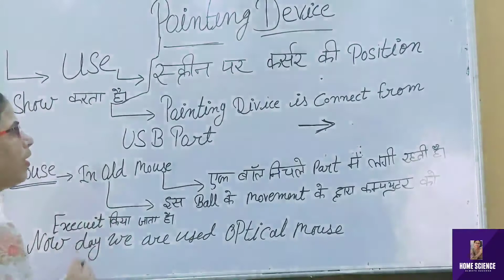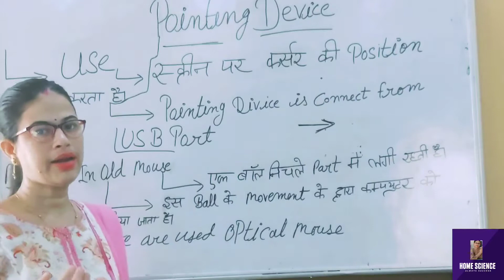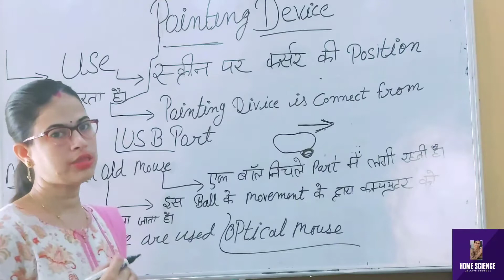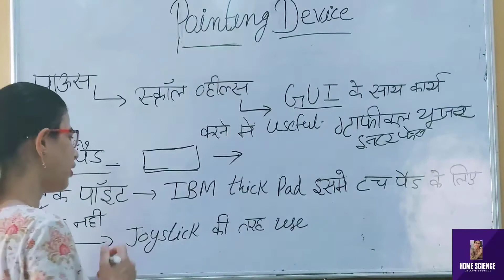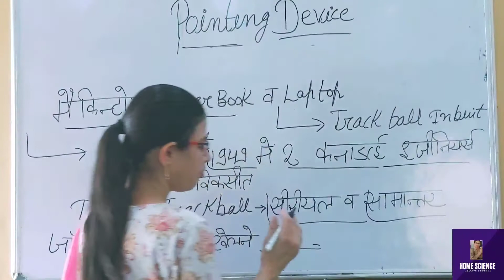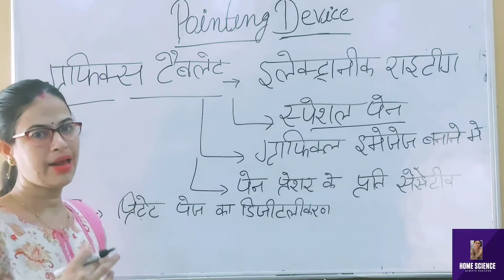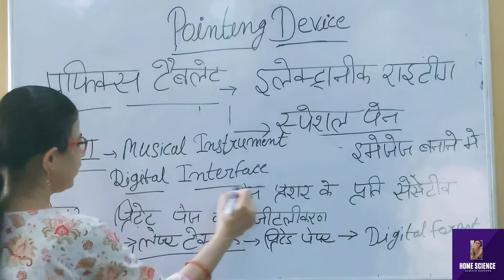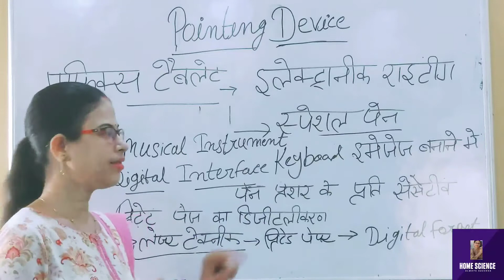RSCIT computer course II RS CIT computer course in Hindi II Computer basic knowledge class 2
RSCIT computer course II RSCIT computer course in hindi II Computer basic knowledge in Hindi class 2
Hi friends,
Welcome back to our educational channel Home Science with Pooja Good Evening  to all my viewers .
I am Pooja Sanghi welcome to our Educational Channel Home Science with Pooja.

ise  video main hum Computer ke Basic Knowledge ke bare main janenge.